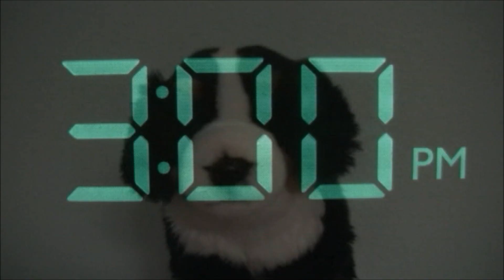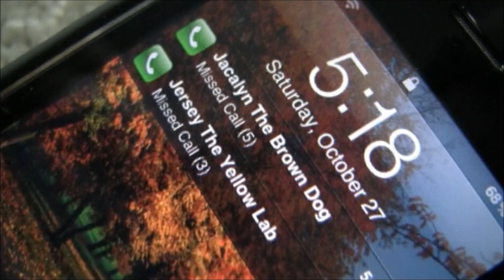~All The Way~ Webkinz Music Video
Pinnacle kept crashing so this took me a LONG time to edit. Please enjoy!!(: